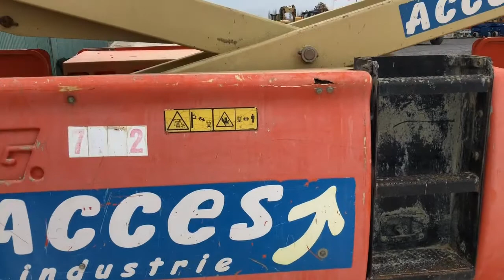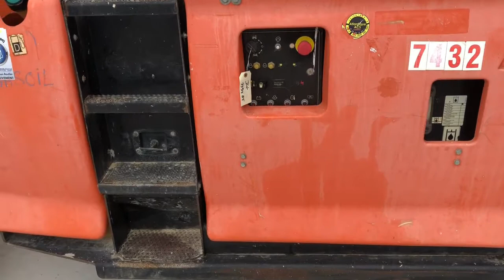Used 2006 - JLG 3394 RT for sale in Auction | Used scissor lift | equippo.com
FOR SALE IN MARCH 31 ONLINE AUCTION.

Video of a Used 2006 - JLG 3394 RT | Used Scissor Lift for sale in Auction.